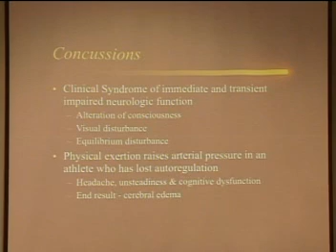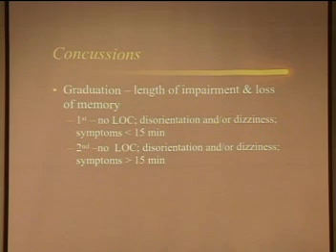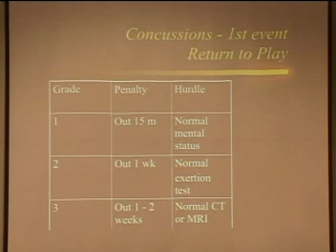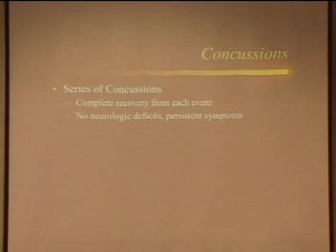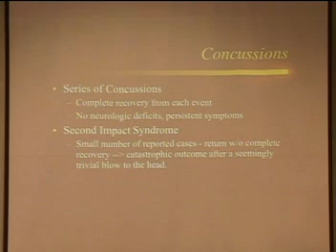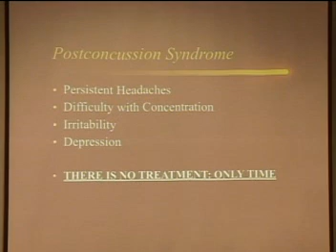Concussion in Sports Medicine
Management concussion re sports